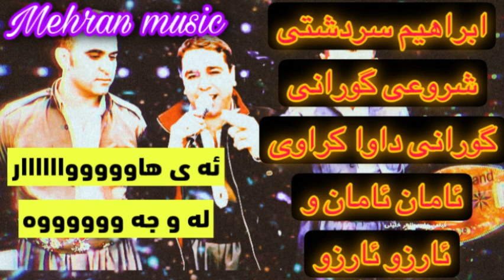گورانی داواکراوی ئیوه ابراهیم سردشتی زور خوش و بیه شاباش فول هه لپرکه